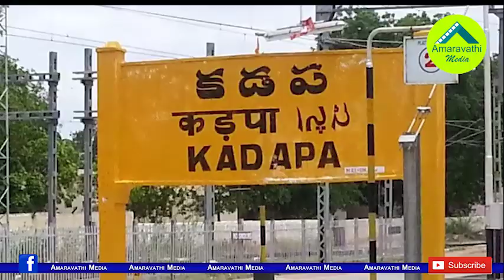కడప జిల్లాపై టీడీపీ ఆశలు వదిలేసుకున్నట్లే..!| TDP has left hopes of Kadapa district..!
The TDP has made many attempts to insist on the YSRCP Chief YS Jagan Mohan Reddy's home district of Kadapa. But those efforts did not materialize in the polls. The YSR Congress  has cleaned up the district in the election. After the elections Party key leaders are quit the TDP. Now the TDP situation is getting worse in the Kadapa district.